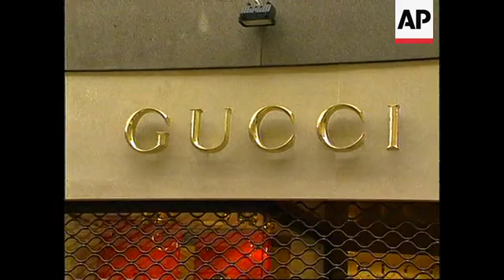ITALY: MILAN: MAURIZIO GUCCI KILLED BY UNKNOWN GUNMAN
(27 Mar 1995) Italian/Nat

Maurizio Gucci, member of one of Italy's leading fashion families, was gunned down  Monday in Milan.

Gucci was shot by an unknown gunman as he entered the building where he worked.  He died instantly.

The building's doorman was hit in the arm and leg and is in a fair condition in a Milan  hospital.

Maurizio Gucci was a grandson of Guccio Gucci, founder of the world-famous exclusive  designer label that bears his name.

As news of the shooting spread, reporters and photographers gathered on Via Palestro,  scene of the crime.

The body of 46-year-old Gucci was taken away to a Milan hospital while the caretaker  took charge of cleaning up the blood in the lobby.

According to one report, an unidentified man shot Gucci and the doorman, and then fled  in a green car driven by another person.

One eyewitness was at the scene shortly after the shooting.

VOXPOP: (In Italian)
(Translation for guidance only)
"I was going to the bathroom down the subway station and I heard someone screaming  'Oh my God'. So I ran back and I saw the wounded doorman lying in the street and  inside the building on the first steps in the lobby the body of a dead man in a pool of  blood".
SUPER CAPTION: Eyewitness

Shortly after, Milan police held an impromptu press conference where they released  details of the shooting.

However, they gave no clues as to a motive for the killing.

SOUNDBITE: (Italian)
"...he was shot three times in the head - like an execution; one in the temple, the jaw  and the face. The other two in the body, the spleen and leg."
SUPER CAPTION: Paolo La Forgia - Police inspector

Maurizio Gucci was a grandson of Guccio Gucci who founded the company in 1922 and  emphasised Florentine artistry in leather goods and other fashion items.

The Gucci interlocking "G" symbol became synonymous with exclusive designer-label  appeal.

The family's history however is turbulent.

Bitter in-fighting and protracted boardroom battles lost the Gucci brothers control of the  company, which is now in the hands of an Arab investment bank.

Maurizio Gucci was the last family member to hold shares of the company which he  sold to Investcorp in September of 1993.

He was also the last family member to hold a position on the board in the late 1980s.

In November 1988, Maurizio Gucci was convicted of tax fraud and given a one-year  suspended prison term and a fine of 1 million lire ( = 760 US dollars).

The court said Gucci had been trying to evade inheritance taxes by forging his father's  signature.

The sentence was later overturned by an appeals court.